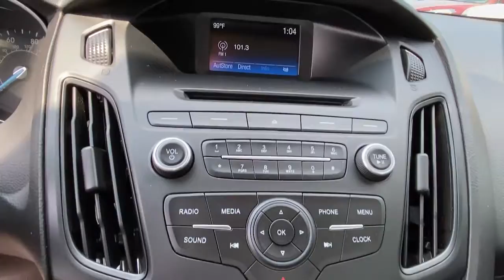2016 Ford Focus Stamford, Greenwich, Norwalk, Darien, Fairfield, CT H17269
Ingot Silver Used 2016 Ford Focus available in Stamford, Connecticut at Stamford Hyundai. Servicing the Greenwich, Norwalk, Darien, Fairfield, CT area.
2016 Ford Focus 4dr Sdn SE - Stock#: H17269 - VIN#: 1FADP3F20GL303141

Stamford Hyundai
85 Magee Ave

CARFAX 1-Owner, Excellent Condition, GREAT MILES 12,921! EPA 36 MPG Hwy/26 MPG City! Onboard Communications System, CD Player, Smart Device Integration, Brake Actuated Limited Slip Differential, Back-Up Camera, Alloy Wheels AND MORE!br /br /KEY FEATURES INCLUDEbr /Back-Up Camera, Flex Fuel, iPod/MP3 Input, CD Player, Onboard Communications System, Aluminum Wheels, Brake Actuated Limited Slip Differential, Smart Device Integration. MP3 Player, Keyless Entry, Steering Wheel Controls, Child Safety Locks, Electronic Stability Control. Ford SE with Ingot Silver exterior and Charcoal Black interior features a 4 Cylinder Engine with 160 HP at 6500 RPM*. Financing Available br /br /PURCHASE WITH CONFIDENCEbr /CARFAX 1-Owner br /br /BUY FROM AN AWARD WINNING DEALERbr /Stamford Hyundai is a digital, interactive dealership that is the Hyundai Eastern Region #1 service satisfaction Hyundai Dealer in the district two years running. We believe in transparency for our clients and feel that when our customers are educated about their purchase from availability, total brand value and finance options it is easy to say Yes to Hyundai. Combine this with our exceptional customer service and convenient online purchase process; it is easy to say Yes to Stamford Hyundai! br /br /Mileage may be higher due to test drives or if vehicle is/was a loaner vehicle. Horsepower calculations based on trim engine configuration. Fuel economy calculations based on original manufacturer data for trim engine configuration. Please confirm the accuracy of the included equipment by calling us prior to purchase. br /